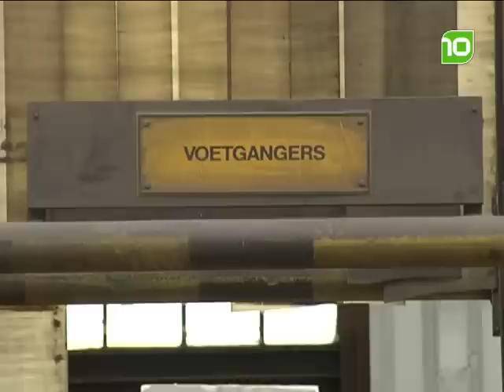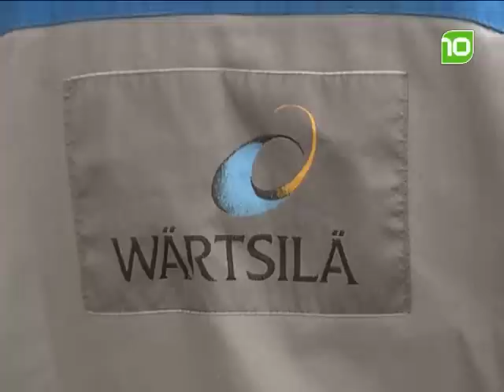Wartsila verkocht aan een groep investeerders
Wärtsilä heeft een deel van de voormalige gieterij in Drunen verkocht aan een groep investeerders